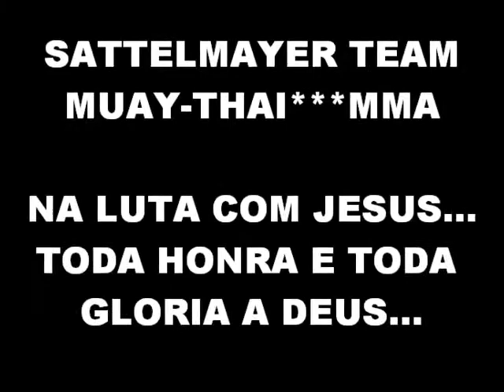SATTELMAYER TEAM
EQUIPE SATTELMAYER TEAM

MUAY-THAI***MMA